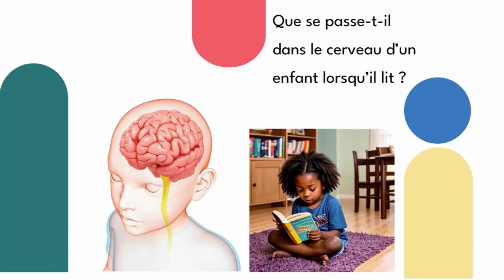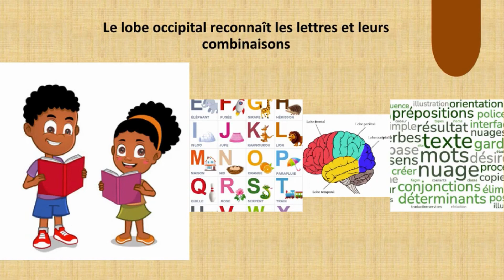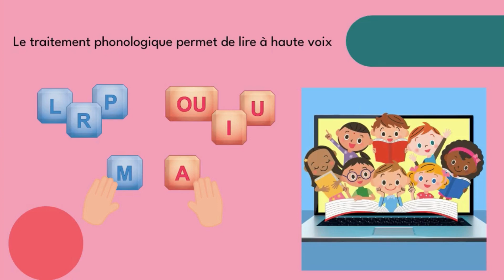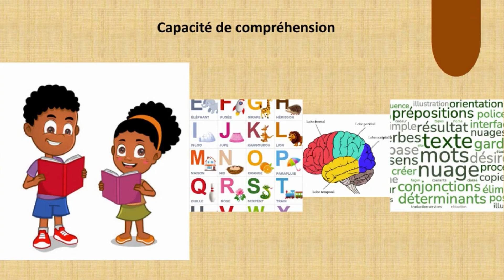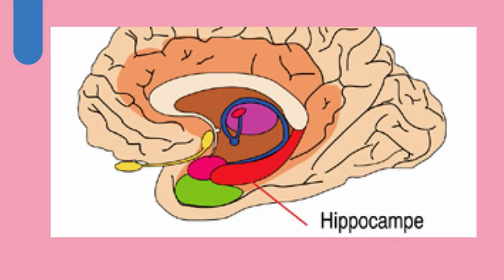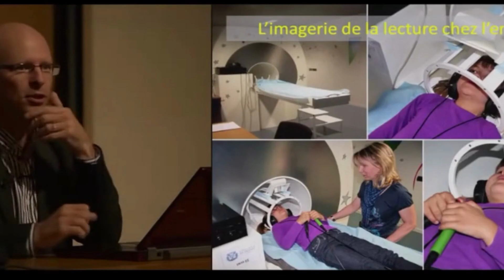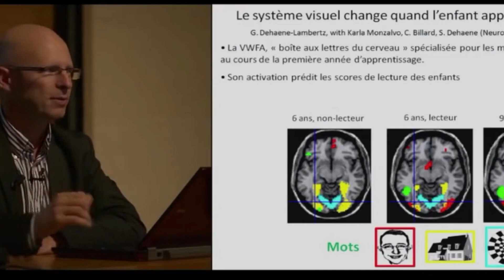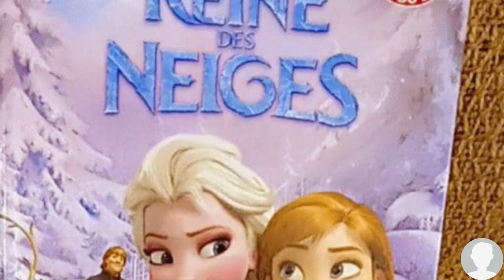Voici comment la lecture rend les enfants plus intelligents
Les neurones de la lecture » - Stanislas Dehaene